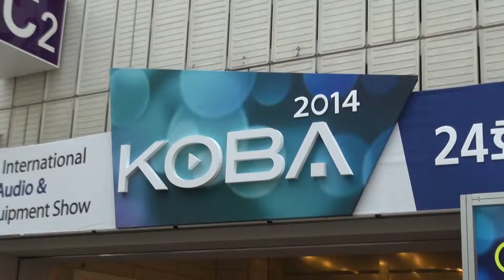세기P&C, 맨프로토 비디오 헤드 전시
사진영상장비 전문기업 세기P&C(대표 이봉훈)는 23일(금)까지 코엑스에서 열리는 '제24회 국제 방송•음향•조명기기 전시회(KOBA 2014)'에 참가해 맨프로토 비디오 헤드를 선보였다.
한편, 한국이앤엑스와 한국방송기술인연합회가 공동주최하는 'KOBA 2014' 전시회는 세계 각국의 우수한 방송, 영상, 음향, 조명관련 장비들을 한자리에 모아 전시 및 소개함으로써 문화산업의 중추적인 역할을 하고 있는 신개념 방송, 영상산업과 음향, 조명산업의 첨단화를 한눈에 살펴볼 수 있는 기회를 제공한다.
글로벌 뉴스네트워크 에이빙뉴스(AVING News)는 이번 전시회의 글로벌 미디어파트너로서 전시회 현장 뉴스를 글로벌 시장에 생생하게 전달하며, 모바일 시대에 영상 뉴스에 대한 중요성이 커짐에 따라 주요 기업과 제품, 기술을 영상뉴스로 보도한다.